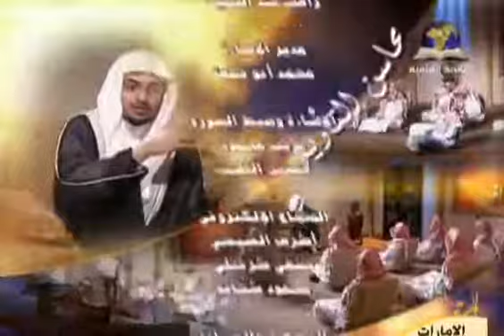سورة طه الحلقة الرابعة - الشيخ صالح المغامسي